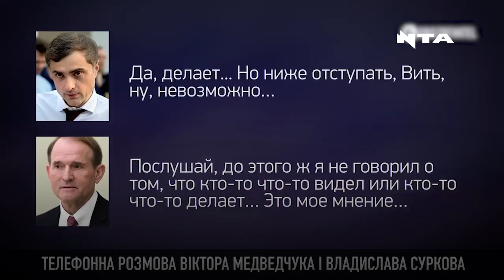"Плівки Суркова-Медведчука" : частина друга. А також свіжі політичні рейтинги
🔻"Плівки Суркова-Медведчука" - частина друга!
🔻Ситуація на Донбасі
🔻Свіжі політичні рейтинги